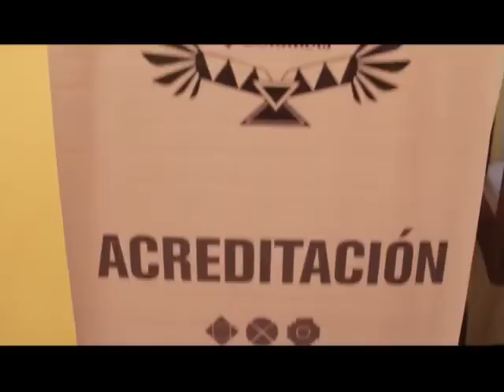Raid de los Andes 2015 - 1ra PARTE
Desafíos cubrió todas las instancias del Raid de los Andes Columbia 2015 en las provincias de Salta y Jujuy.